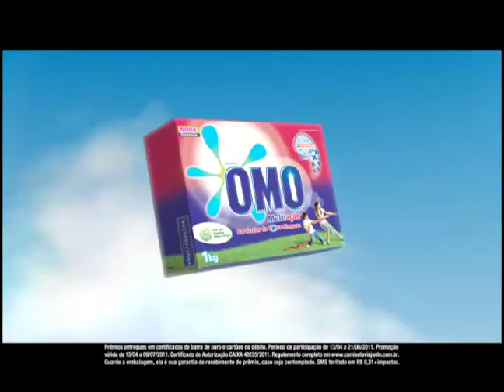OMO lança Camiseta Viajante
Criada pela agência de publicidade de OMO, NeogamaBBH, a promoção tem planejamento e operacionalização da Bullet; desenvolvimento e gerenciamento do sistema de participação, além de planejamento e criação das plataformas e mídias digitais da F.biz; e criação e produção de conteúdo da New Content.